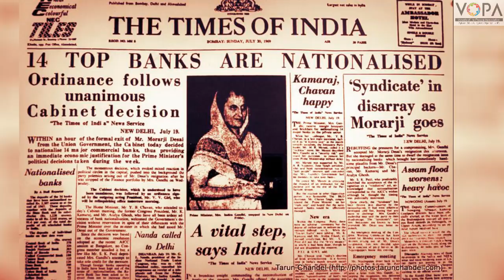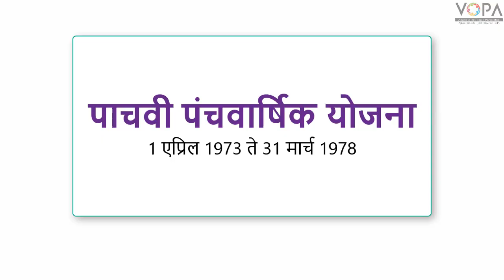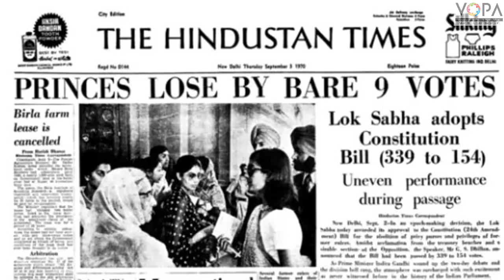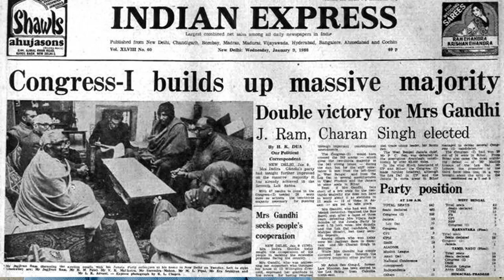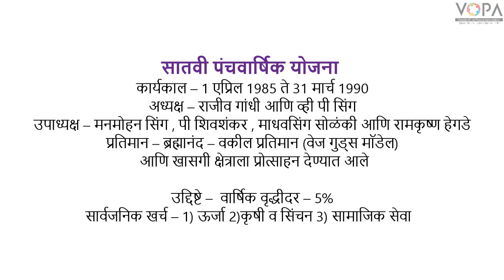9th | History | Chap 4 | आर्थिक विकास | ४ ते ७ पंचवार्षिक योजना | V3 | V-School